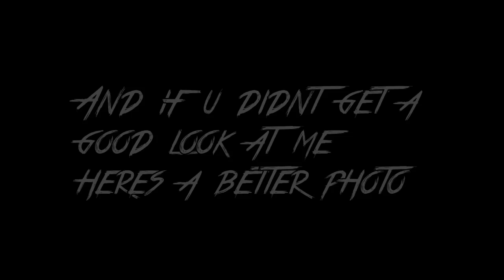Darth/Dynasty IRL Video (CosmicPvP Factions)